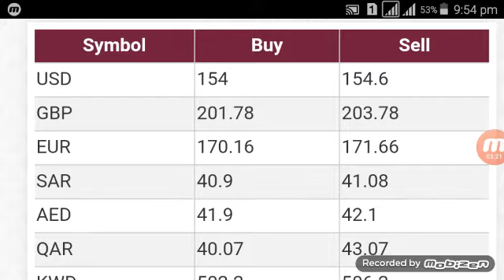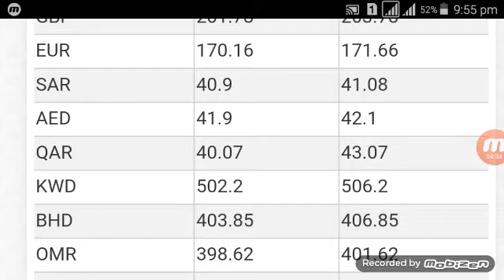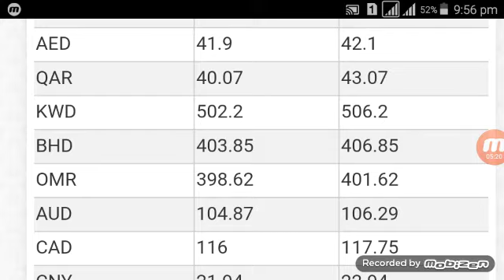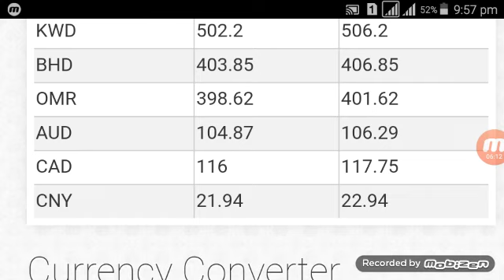Aj k currency Rates